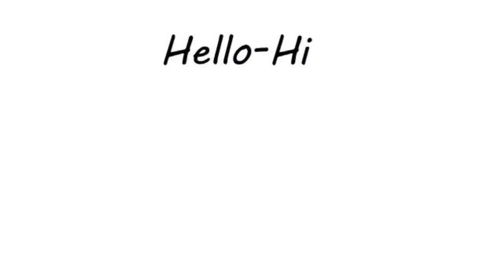ଗୁଜୁରାତିକୁ ଏହି ପରି ଖାଇବେ ଯଦି ଦିମାଗ୍ କମ୍ୟୁଟରରୁ ଅଧିକା ବେଗରେ ଚାଲିବ !